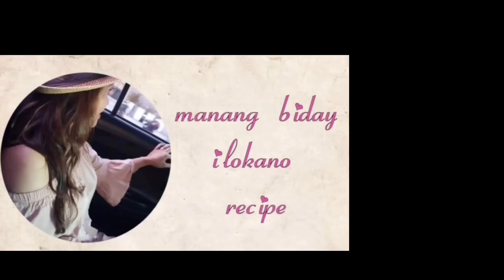String Beans Tops for Salad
cooking
food
recipe
vegetables
lowcarb
cooking tips
cooking trivia
meat recipe
seafoods recipe
veggie recipe
how to cook
snacks
pinoy recipe
ilokano recipe
manang biday
sitaw leaves health benefits
talbos ng sitaw in english
okra leaves
talbos ng sitaw health benefits

interesting salad greens
salad green color
leaves on salad
flavors of lettuce
vegetable and pasta salad tools and equipment
salad greens meaning
a dressing used on salad
salad leaves in hindi
what are cooking greens
10 cuts of vegetables
salad leaves images
batavia lettuce
varieties of lettuce
13 types of lettuce
butterhead lettuce
lactuca sativa var. longifolia
arugula lettuce
leaf salad
green salad vegetables
salad types
green leafy salad recipes i

what is non leafy salad
leafy christmas salad
fun italian salads
leafy salad green crossword clue
italian leafy greens
flower vegetables examples
leaves used as food
green leafy vegetables names
identifying green leafy vegetables
tender leafy greens
list of edible leaves names with pictures
this salad accompanies the main course
leafy green salad mix
legumes for salad
simple leafy green recipes
non leafy salad
healthiest salad vegetables
salad vegetables list
red salad vegetables
salad vegetables crossword clue
iceberg lettuce box
butterhead lettuce price
this floating plant has light green leaves that are eaten mainly in salads
types of salad greens
lettuce
salad leaf identification
salad greens meaning
different types of salad mix
lettuce varieties
pictures of different salad greens
talbos ng kalabasa
talbos ng sayote
okra leaves
adobong sitaw at kangkong with tofu
kangkong with sardinas
pork with string beans - panlasang pinoy
adobong pusit with sitaw
panlasang pinoy kangkong with oyster sauce
paraan ng pagluluto ng adobong sitaw tagalog
kalabasa with malunggay soup
ginisang kalabasa at talong
kalabasa malunggay nuggets
ginataang kalabasa panlasang pinoy
kalabasa recipe ulam
kalabasa ukoy recipe panlasang pinoy
bataw picture
sitaw in english
string beans leaves salad recipe pinoy
string beans leaves salad recipe panlasang pinoy
string beans leaves salad recipe philippines
Per pa
marinated green bean salad
green bean salad jamie oliver
green bean salad ottolenghi
simple green bean salad recipe
green bean cucumber salad
green beans salad with mayonnaise
green bean salad with bacon
canned green bean salad
southern green bean salad
green bean tomato mozzarella salad
green bean salad with mayo
canned green bean salad recipe
classic green bean salad
thanksgiving green bean salad
green bean salad vinaigrette
green bean and shallot salad
green beans and shallots red wine vinegar
green beans with mint and garlic
string bean salad with mint
green beans with basil
green beans lime
green beans with warm vinaigrette
haricot vert shallot
green beans and mozzarella
caprese bean salad
heirloom tomato and green bean salad
greek green bean and tomato salad
string bean and tomato recipe
nytimes bean salad